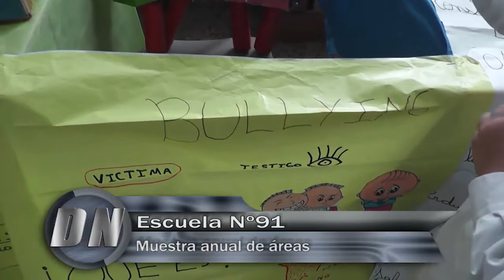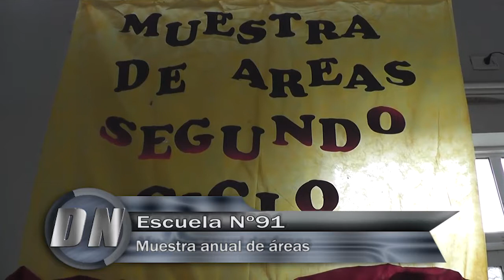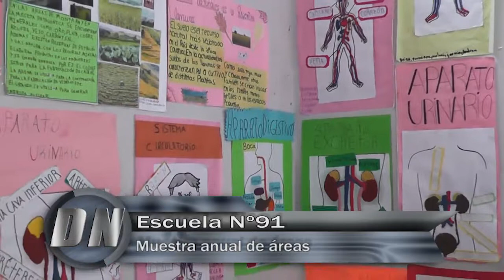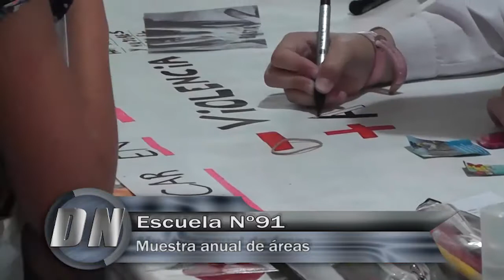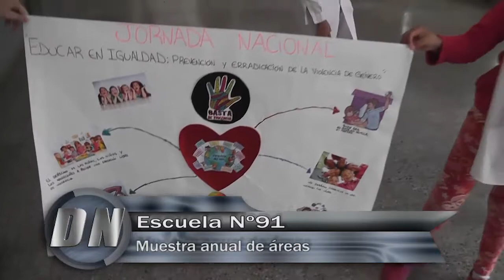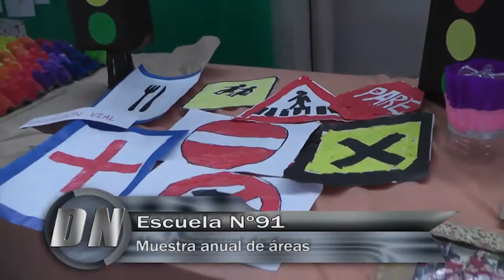Delco Noticias Basavilbaso - Muestra Anual Escuela Nº91